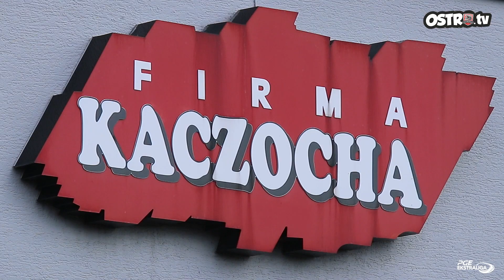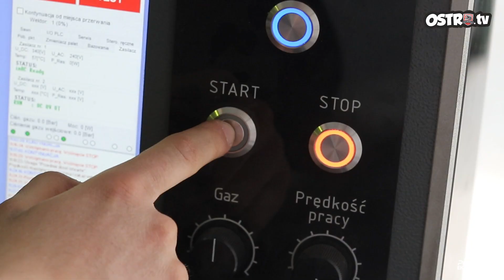OstroTV: Sponsor z pasji do sportu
Krzysztof Kaczocha, właściciel rodzinnej firmy Kaczocha  to wielki pasjonat sportu. Można go spotkać na wszystkich najważniejszych imprezach sportowych w Ostrowie. Firma mieści się przy ulicy Krotoszyńskiej 90 w Lamkach k.Ostrowa Wielkopolskiego. Dziękujemy za wsparcie i serdecznie zapraszamy do korzystania z produktów i usług, które oferuje firma Kaczocha.